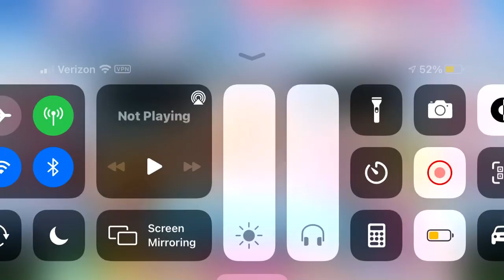Datte Datte Aa Mujo EX FULL COMBO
Song: Datte Datte Aa Mujo (Muse)
Game: Love Live School Idol Festival